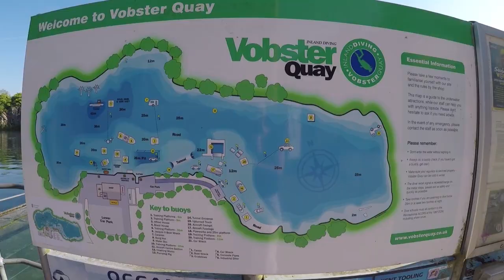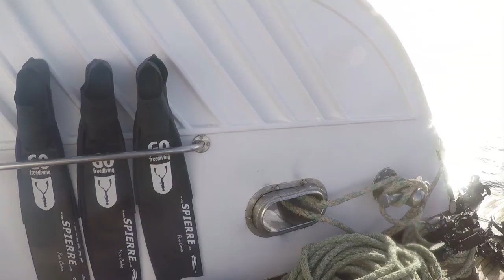Best freediving video 2018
Want to know what Go Freediving got up to in 2018? Here are the best bits of our freediving season! from shark trips in Cornwall and Freediving courses in the US, Abu Dhabi and UK, through to freediving competitions in the UK  and liveaboard holidays in Egypt, we did it all!

Want to join us in 2019?